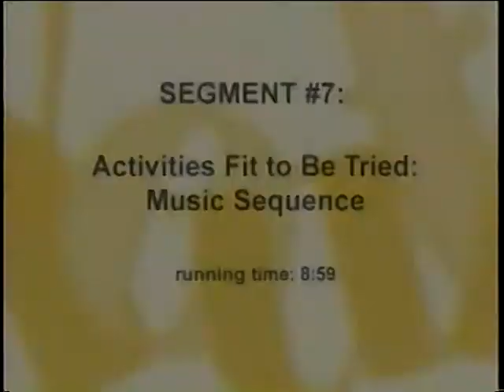Media Smart - Part 7 - Activities Fit To Be Tried (Music)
Media Smart - Part 7 - Activities Fit To Be Tried (Music)  - Department of Health and Human Services   -   - Media-Smart Youth. Eat, Think, and Be Active! National Institutes of Health. National Institute of Child Health and Human Development.